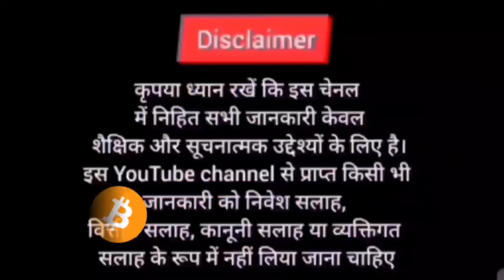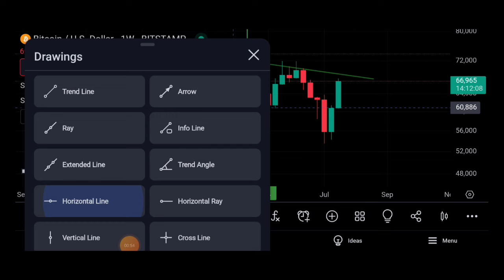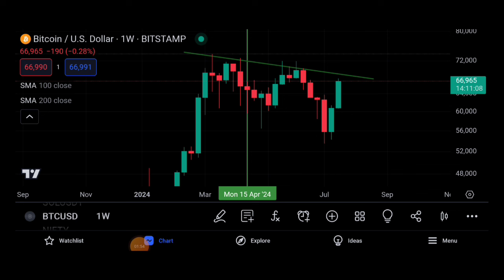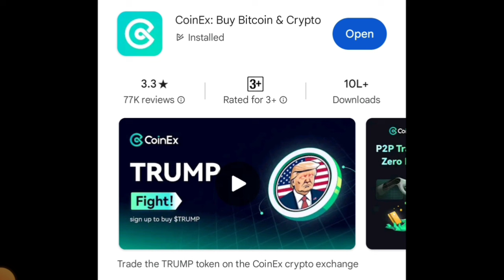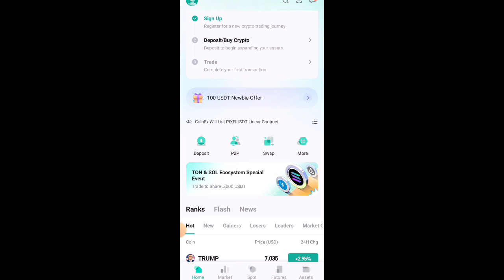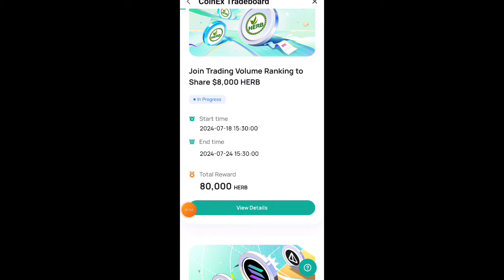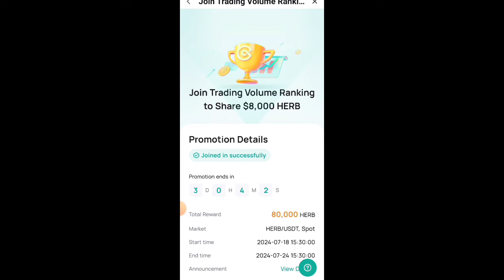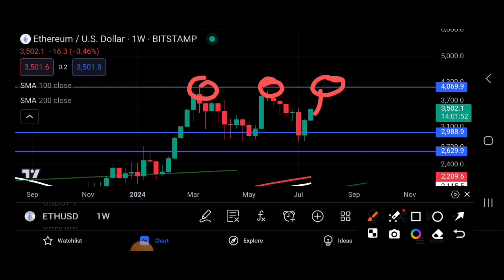🔴Crypto मार्केट जल्दी $80000 जायेगा या नही ? 1 Bullish News Load...|$50 Loot |Cryptocurrency |Coinex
DYOR/NFA

Duration ⏯️

0:01 Intro
0:20 Explain